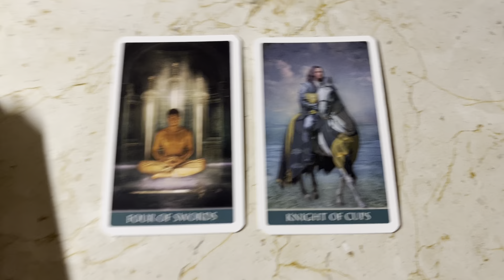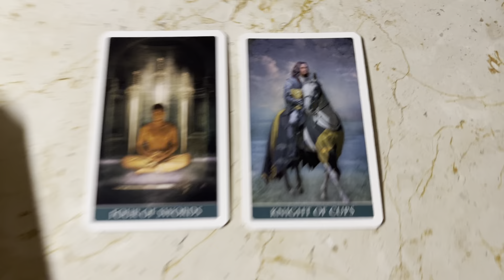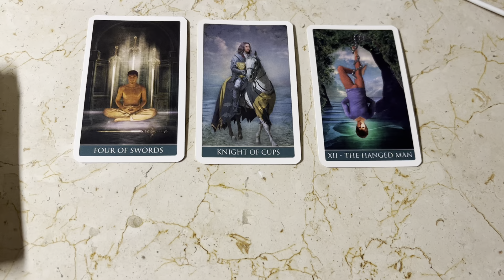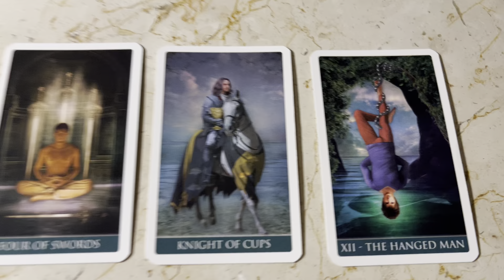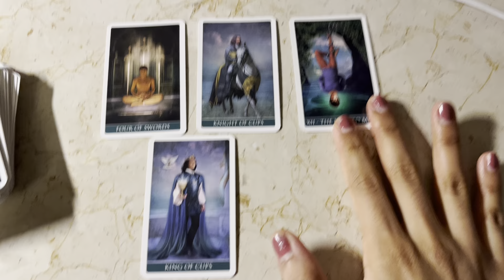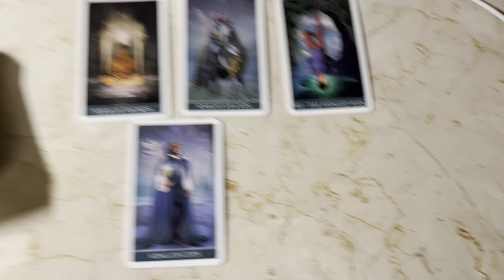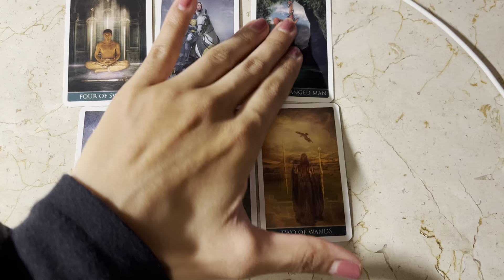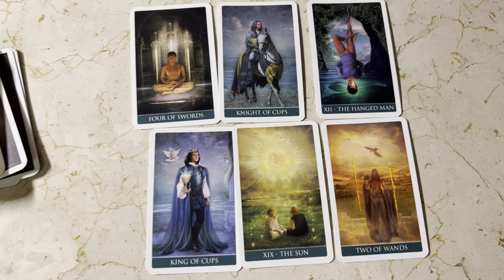REUNION WILL HAPPEN SOONER THAN YOU THINK | Love Tarot Reading Timeless